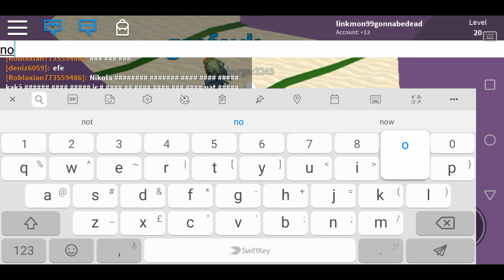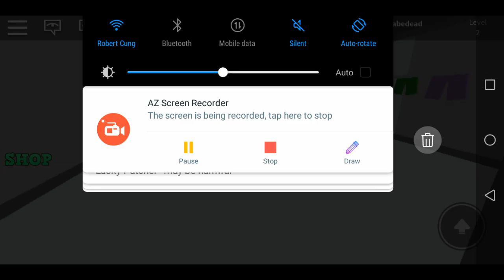Roblox #43 escape the pool 2